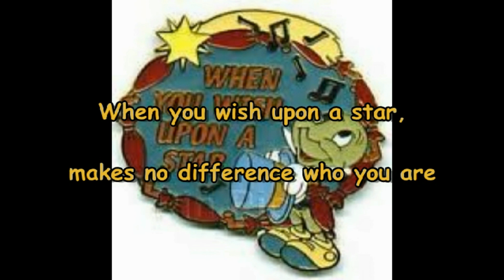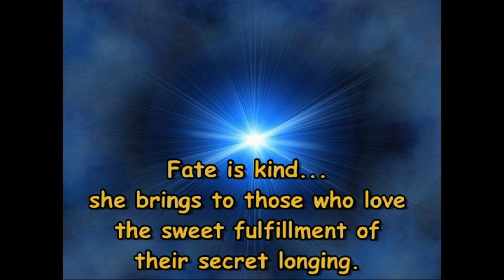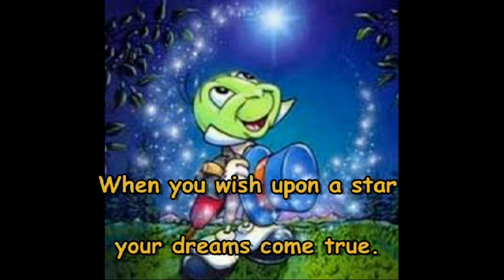When You Wish Upon A Star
My attempt at the song from the movie Pinocchio that was sung by Jiminy Cricket (Cliff Edwards).  One of my favorite all time songs.

My videos are for private practice and feedback, and I derive no income of any kind from them.